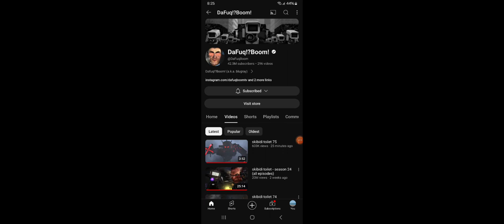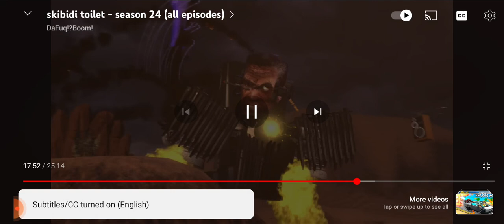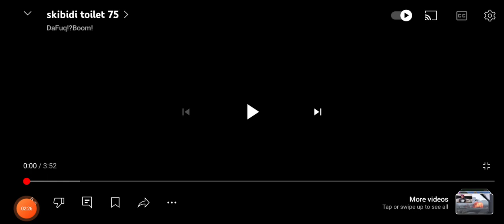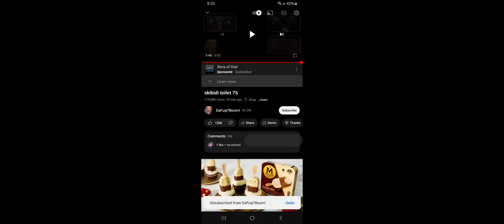Skibidi toilets are teaming with cameraman? (Skibidi Toilet 75)